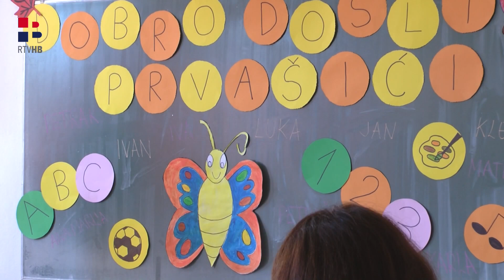RTV HB | Počela redovita nastava za učenike škola u ŽSB